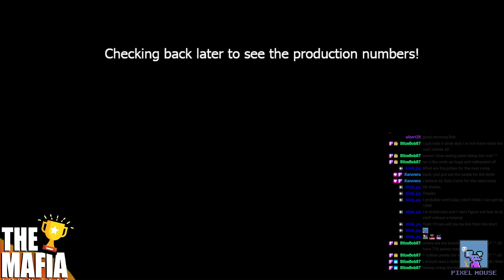Townstar Prep Halloween Jack'O Lanterns META!